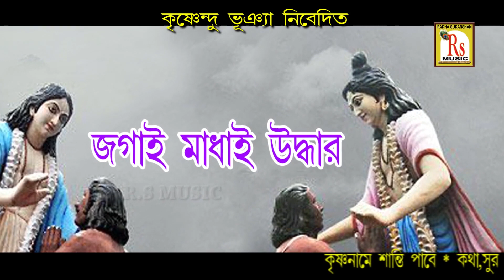কৃষ্ণ নামে শান্তি পাবে ¦¦ যাদব রানা ¦¦ KRISHNA NAAME SANTI PABE ¦¦ JADAV RANA ¦¦ KRISHNA BHAJAN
Presenting New Devotional Folk Song "KRISHNA NAAME SANTI PABE" From The New Album "KRISHNA NAAME SANTI PABE" By RS MUSIC.

* Song- KRISHNA NAAME SANTI PABE
* Singer- JADAV RANA
* Album- KRISHNA NAAME SANTI PABE
* Lyrics & Tune- JADAV RANA
* Music Arranger- SANTU DAS
* Music Label- RS MUSIC (KRISHNENDU BHUNIA)
* Language- BENGALI
* Category- DEVOTIONAL FOLK
* Video- DEBU